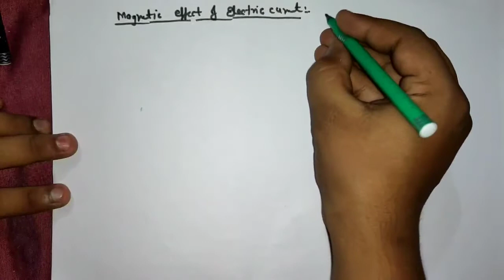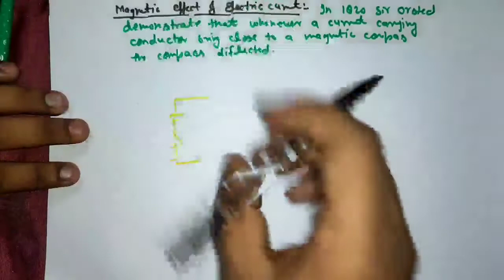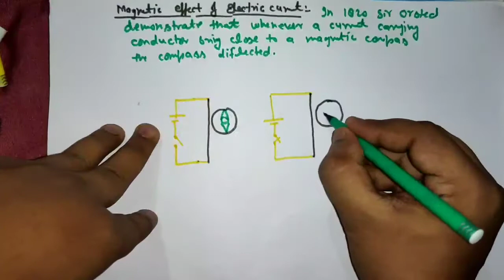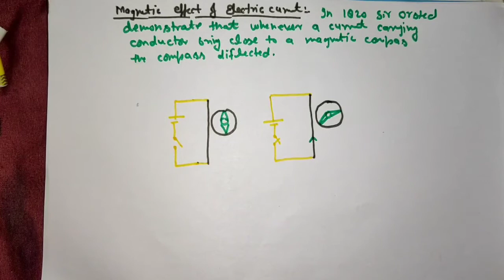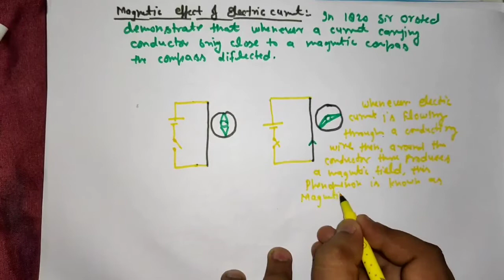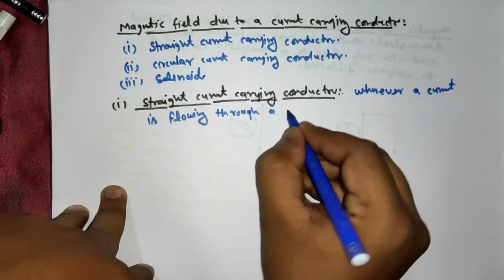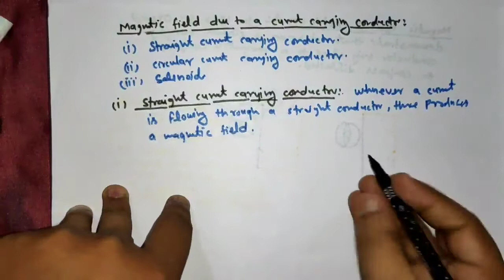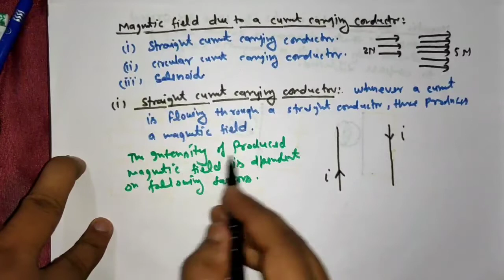#10 10th Physics by das sir Ch.2/L-2 and L-25 for 12th Physics by Das sir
Magnetic field due to straight and circular current carying  conductor
Solenoid
Electromagnet
Difference between permanent magnet and Electro magnet